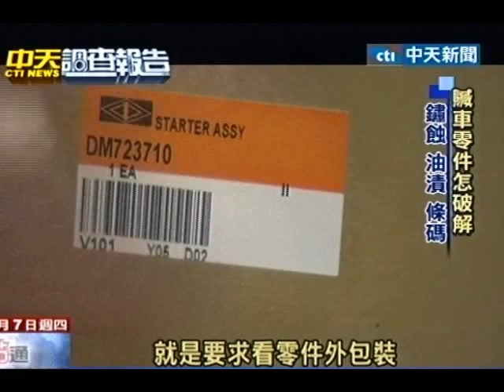小心！修車被當成肥羊宰 直擊汽修廠黑幕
中天新聞》開車族修理汽車卻被修車廠亂開價當肥羊的狀況，時有所聞。同樣的狀況到不同的修車廠詢價，居然有差距二十倍的離譜情形。有的修車廠甚至把從贓車上拆 卸下來的零件，重新洗刷當成完好零件賣給消費者。但超過使用期限的贓車零件，被偷天換日裝到愛車上就像不定時炸彈隨時威脅車主性命安全。